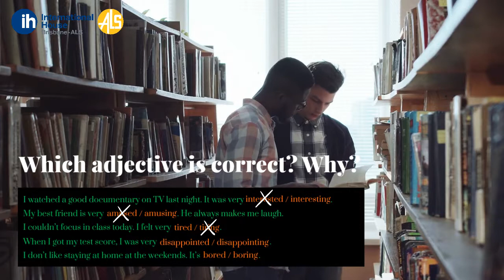(Learn English) Adjective -ed/ing